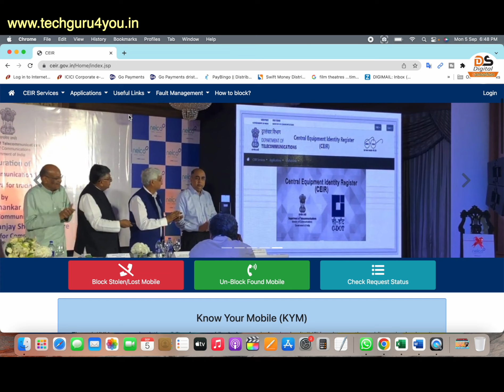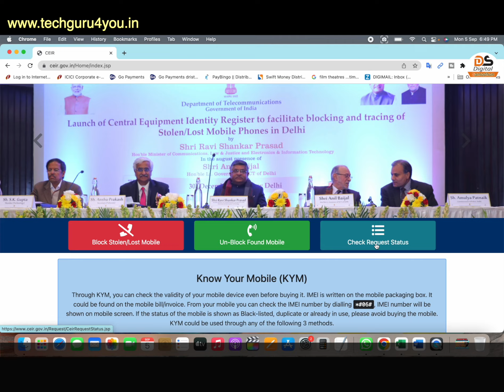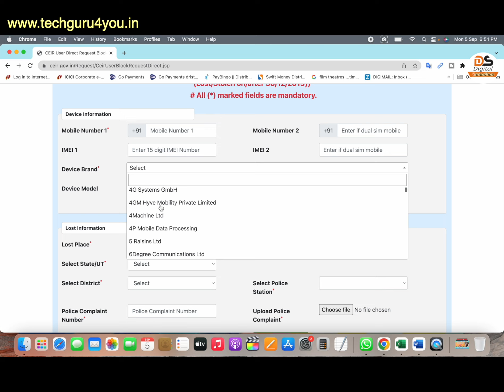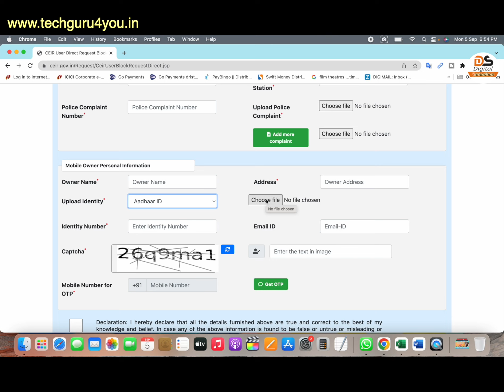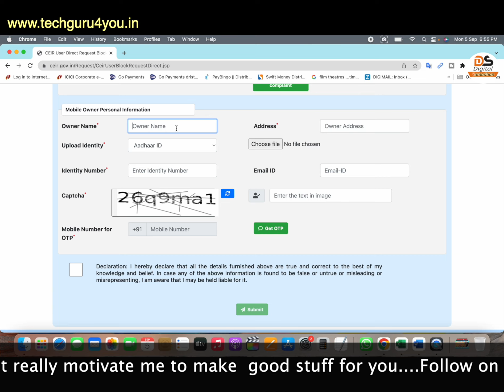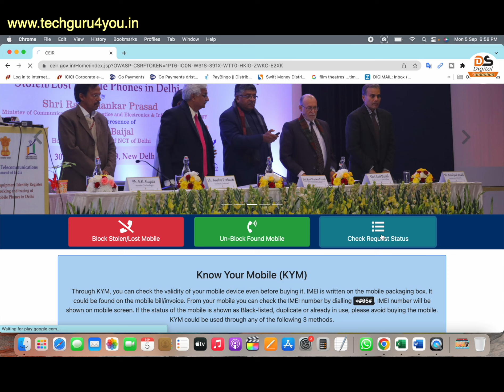Mobile Lost Hone par ye zaror karen-mobile tracking-mobile tracker-mobile block-Mobile find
क्या आपका मोबाइल गुम हो गया है चोरी हो गया है तो यह जरूर करें.इस वीडियो में बताया है कि आप मोबाइल गुम और चोरी होने पर कैसे उसे IMEI के जरिए ब्लॉक कर सकते हैं और जब मोबाइल मिल जाता है तो उसे कैसे अनलॉक कर सकते हैं वीडियो को "Like" "Share" चैनल को सब्सक्राइब जरूर करें.

_________x_____________x__________

_________x_____________x__________

Download Apps & Earn Money

Fasbook Group :- digital samadhan group
________x________________x______________